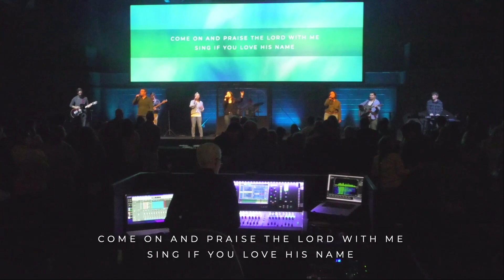Bless God - CCC Worship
Bless God
B  Lake, C  Carnes, B Ligertwood